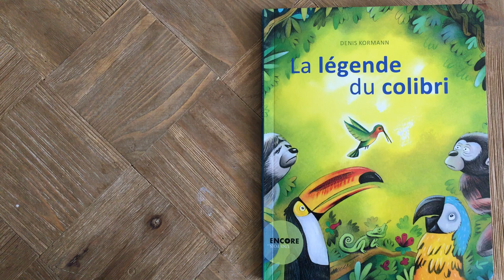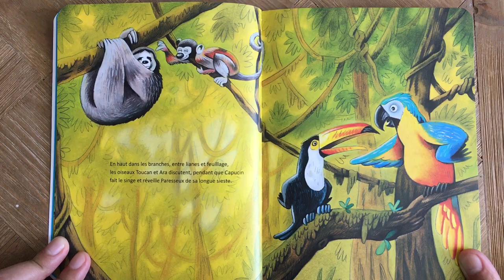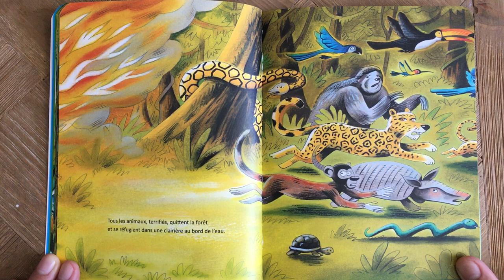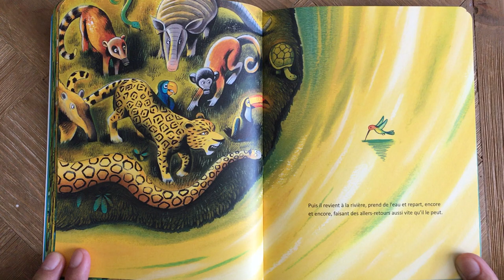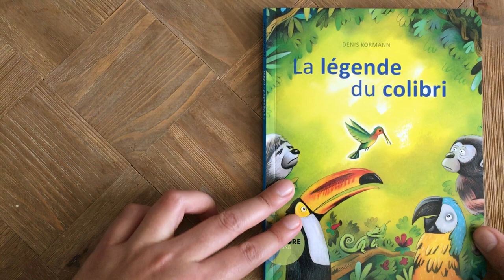Lecture : La légende du colibri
Lecture de l'album "La légende du colibiri" de Denis Kormann.